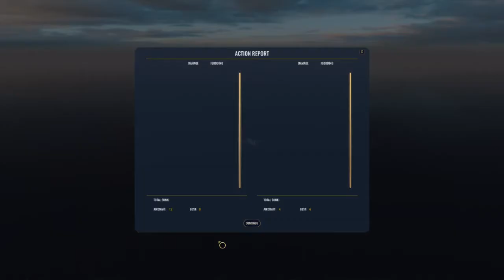War on the Sea American Campaign Episode 43: Pushing North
American forces at the front push North closer to Japanese controlled territory in order to widen the zone of control around Guadalcanal. This means more risks, as planes from USS Enterprise find out as they dodge zeros while attack an enemy destroyer squadron. This opens the door for the Wildcats to engage in a furious dogfight. Surface Action Group 6 engages the surface group hit earlier by dive bombers.